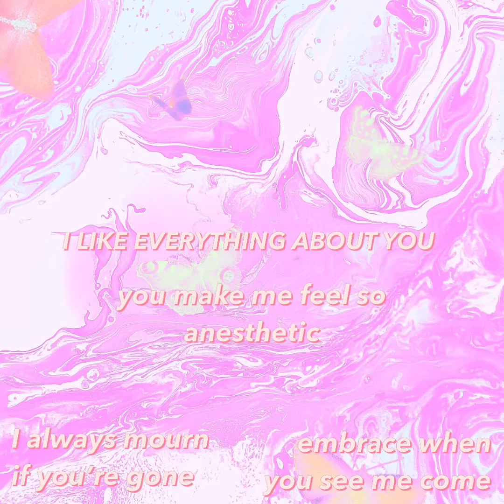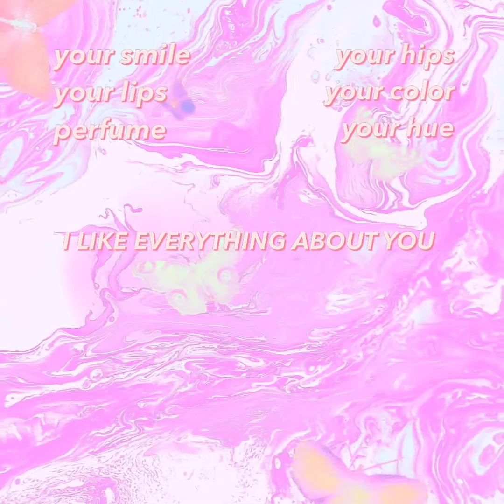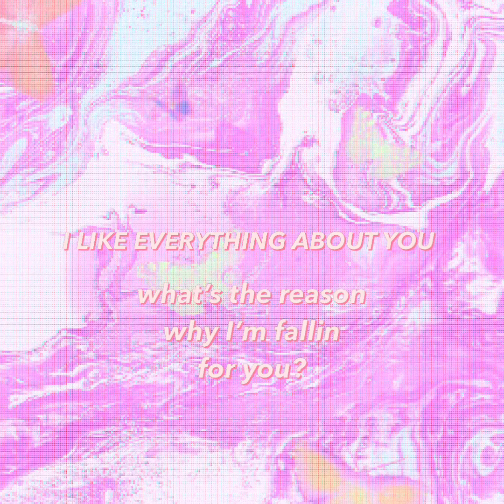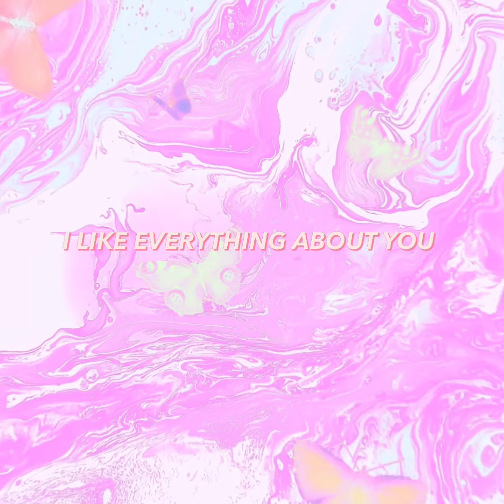I like everything about you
Produced by: Josh
Composed by: Winesomelai and Ishin
NOT THE OFFICIAL AUDIO

The track implies that despite any flaws of your partner, you still like the way they are, appreciating their wholeness and character, even when you are not together. The pure love is still in tack and would never be gone.